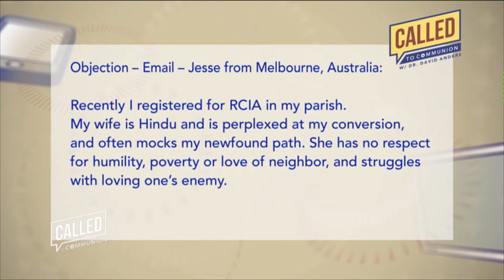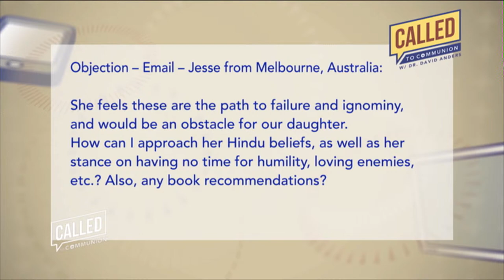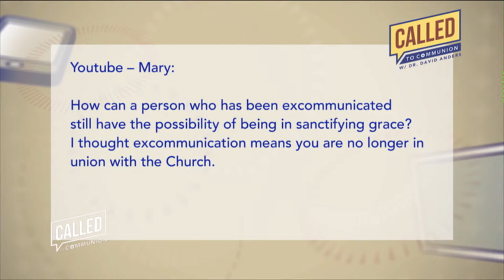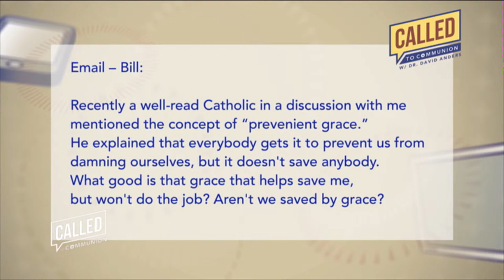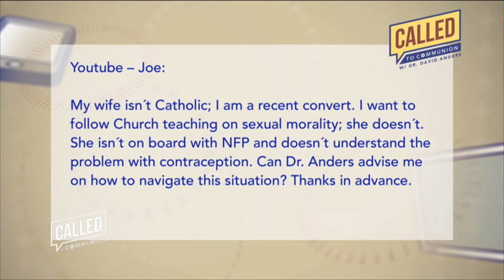Called to Communion with Dr. David Anders - August 1 2022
Dr. David Anders talks with non-Catholics & fallen-away Catholics. What's stopping you from becoming a Catholic?